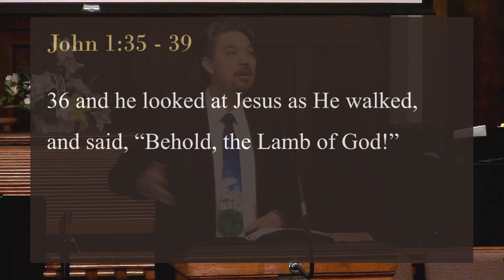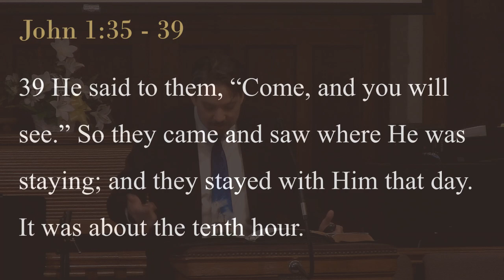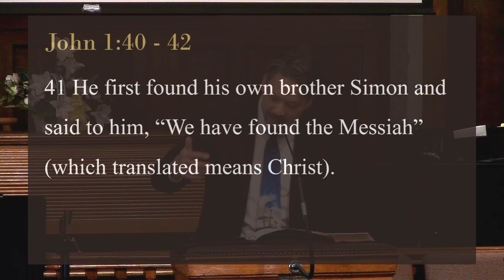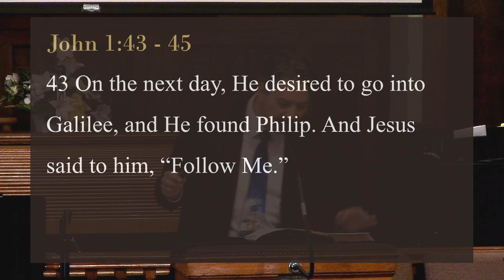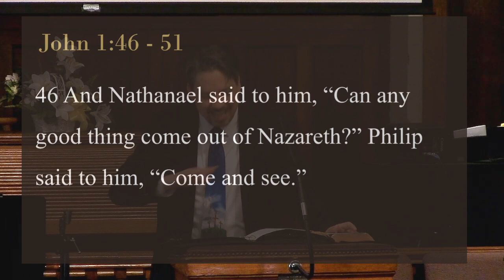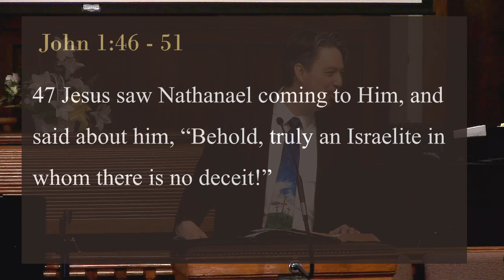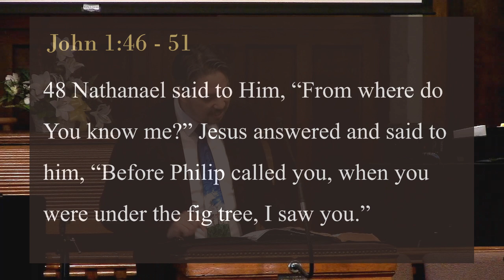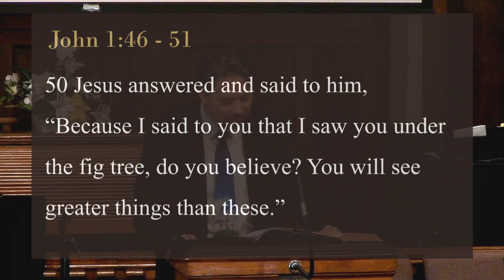Followers of Christ: John 1:35-51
Jesus creating his amazing team of disciples. He does not want the best, the brightest. He does not want Pharisees and Sadducees. Though there were many people for Jesus to choose from he choose the men that would create team of disciples, that he spend three years to pouring into to become men who spread the new of the Gospel after his death. Today as we continue in our series “Son of God” from the Gospel of John, we will look at “Followers of Christ” from John 1:35-51. In this passage we look at the character Jesus is look for his disciples. We look at:

       1. Authentic Faith (John 1:35-39)

       2. Devoted Faith (John 1:40-42)

       3. Sharing Faith (John 1:43-45)

       4. Pure Faith (John 1:46-51)

Questions for the week:
       1. Does authentic faith for Jesus look like? What keeps us from having an authentic faith? (John 1:35-39; John 6:26-27)

       3. What does a devoted life to Christ look like?                         (John 1:40-42; Matt 16:18, 24; Acts 4:18-21)

       4. How are you sharing your faith with others?                      (John 1:40-41, 43-45, Matt 18:19-20)

      5. How are you living out a pure faith for the Lord?                 (John 1:46-51; Gal. 5:19-23; 1 Peter 1:14-16)

May we be followers of Christ that have an authentic, devoted, sharing and pure faith.